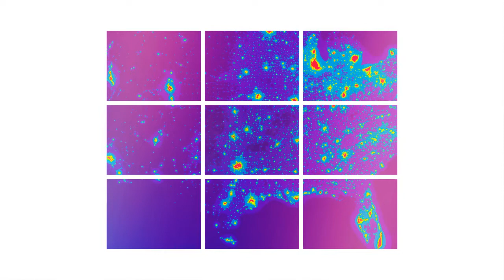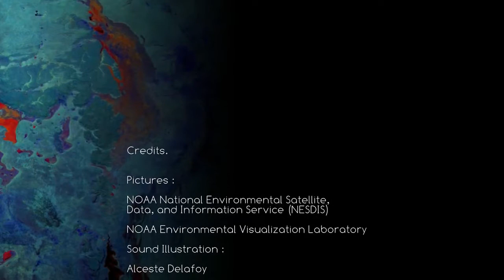Alceste Delafoy - NOAA Satellite Pictures - Video and Music by Alceste Delafoy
Pictures :
NOAA National Environmental Satellite,
Data, and Information Service (NESDIS)
NOAA Environmental Visualization Laboratory

Sound Illustration :
Alceste Delafoy

Listening through headphones gives you a more immersive experience.